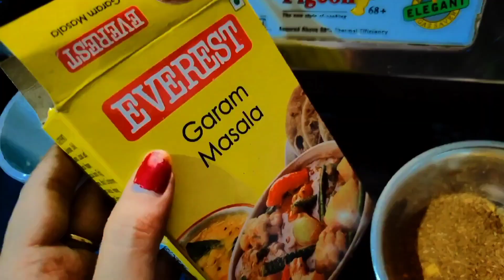देखिए मेरा रविवार का दिन कैसा जाता है ||RADHA RAJVANSHI ❤️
Best photoshoot ideas for girls

or mere vlogs dekhne k liye niche diye link p click kr skte h